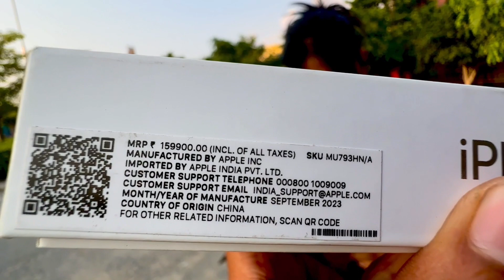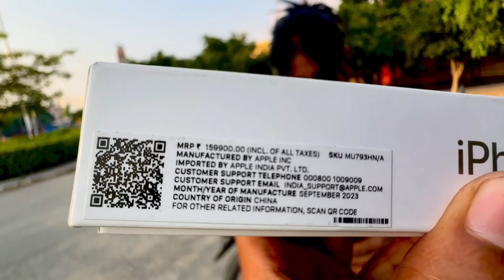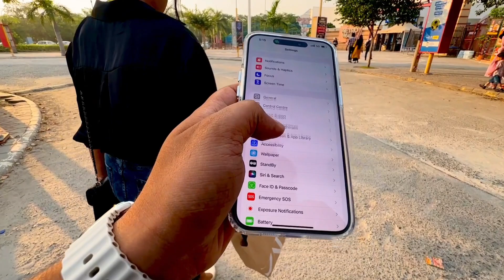Finally iphone 15 pro max Natural Titanium le liya 😍❤ || SIDDSNA VLOGS ❤